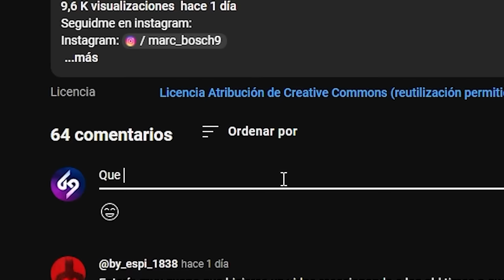NENE Y YO HUMILLAMOS EN SSL TOP 100🔥¿PERDEMOS ALGUNA? 2VS2 CON NENECREATIVE